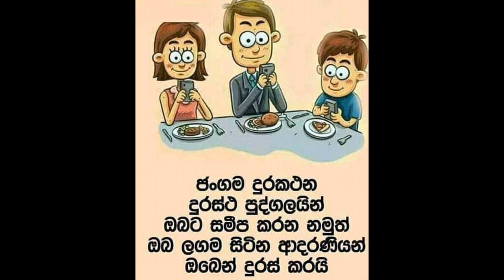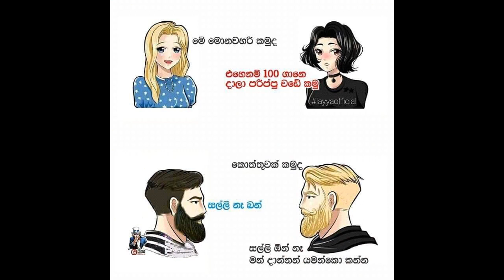Bukiye Rasa Katha | Fb Funny Meme | බුකියේ රස කතා | Ada Bukiya Production .2020.10. 20(i) | Epi 29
Bukiye rasa katha
Bukiye rasa katha tody
Bukiye wal katha
Bukiye athal
Bikiye katha
Bukiye athal post
bukiye rasa ktha | 2020
bukiye rasa katha 2020 Octomber
2020 new fb jokes
sinhala jokes 2020
Bukiye rasa kataha
-Bukiye athal
-Bukiye rasa katha today
-Bukiye rasakatah 20/10/2020
-Sinhala memes
Funny Facebook post
-Sinhala fun post
-sinhala jokes